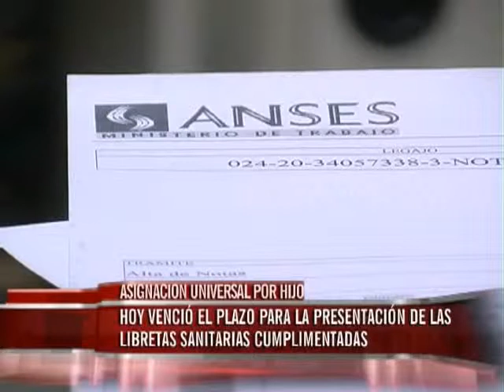La "gran mayoría" de los beneficiarios de la Asignación Universal por Hijo presentó las libretas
Significa que "los chicos están en la escuela y con controles de salud", dijo a Elonce TV la titular de Anses en Entre Ríos. Hay 7.000 beneficiarias de la Asignación por Embarazo y 100.000 de la Universal por Hijo en la provincia.